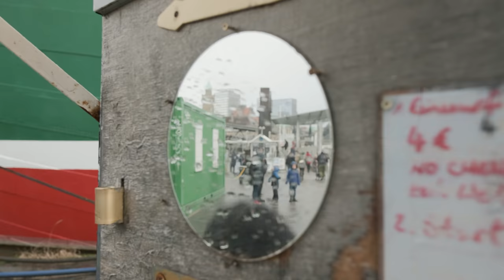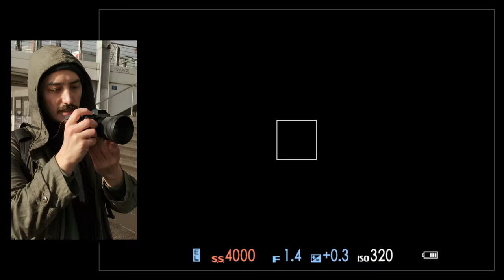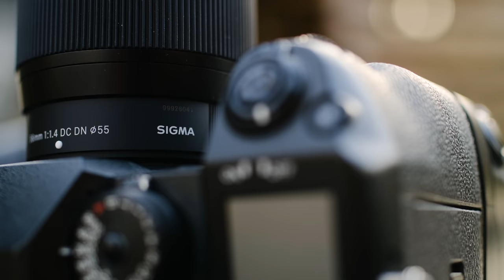SIGMA's new Fujifilm Lenses are extremely FUN!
SIGMA finally makes Lenses for Fuji X Mount! I had the chance to test the Sigma 16mm 1.4 DG DC, 30mm 1.4 and 56mm 1.4 in the real world. Here is my experience!

The three lenses are going to be released beginning of April 2022.
Big thank you to SIGMA Germany for letting my try these!